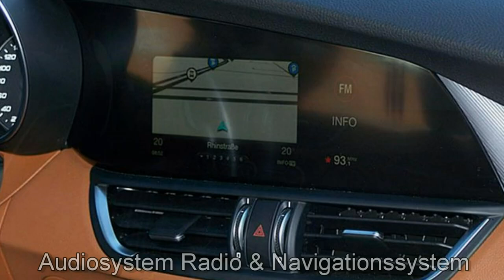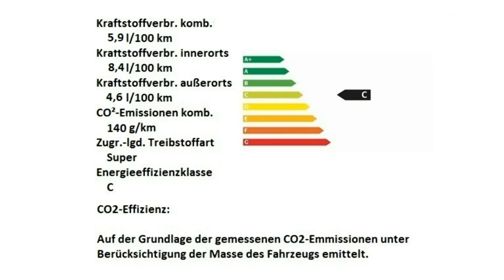Alfa Romeo Berlin